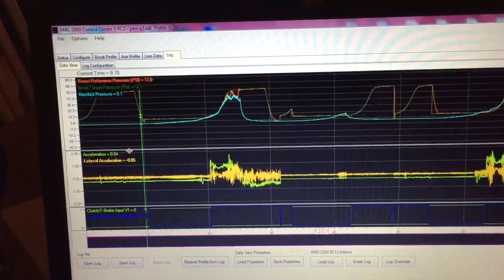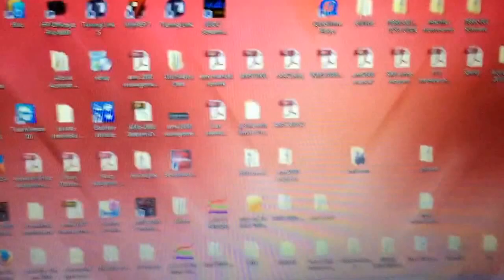Data log layout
Savings and loading a template.
Adjust the layout to your desired liking and then hit save properties. After you open a datalog file or download one from ecu you can just click load properties and then select the layout.  You can save as many layout as you want